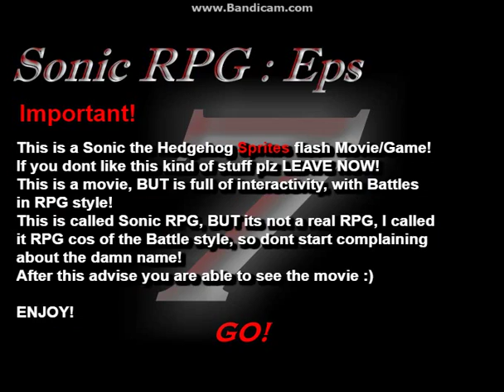Sonic RPGS Episode 7 - I literally gave up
NOTE: I never finished this game either because the battles are REALLY hard and the passwords don't work, so :P

ROBLOX: herobrineisaghost
Animal Jam: Marydoesponycraft
Minecraft: PoPitLockit27